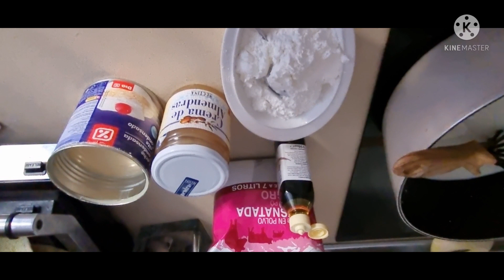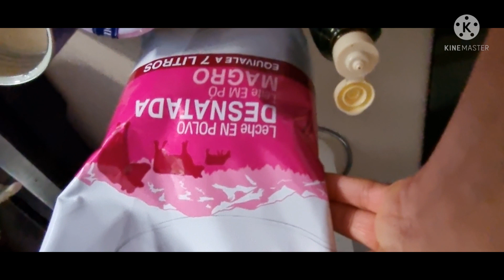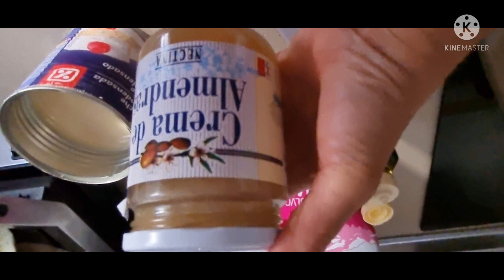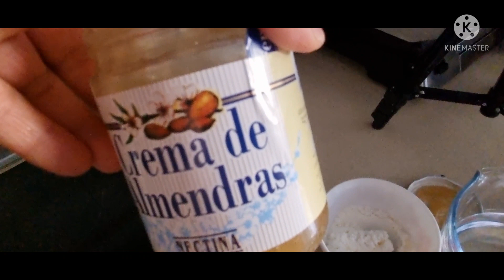تحلية راقية جدا بكريمة اللوز للمناسبات والافرح بدون بيض ولا فرن كتحمر الوجه